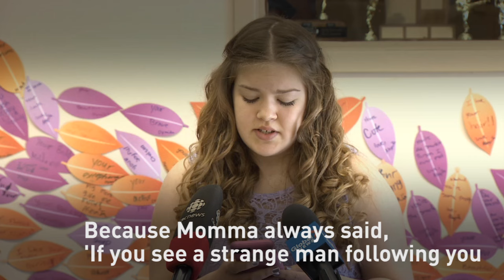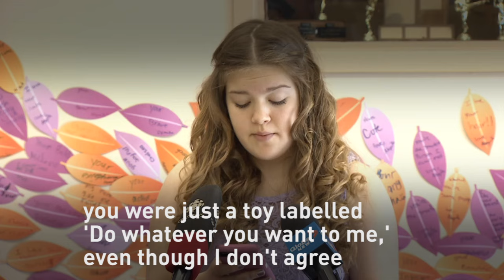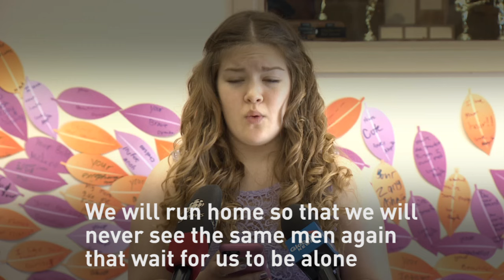Teen's poem about sexual assault is a powerful one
From CBC Nova Scotia: Watch Kayley Dixon, 14, read "A Touch of Sexual Assault," a powerful and troubling poem she wrote about what it's like being a teen girl today.

Dixon is involved in one of the groups that received funding from the Nova Scotia government this week to fight sexual violence.